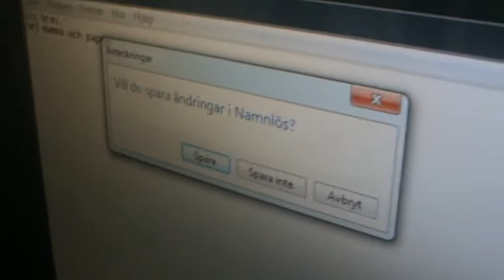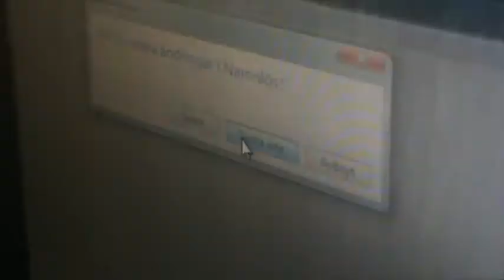Dagen efter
efter en öl eller 20 så blir man såhär på bakfyllan, ska vi ut å leka i hagen